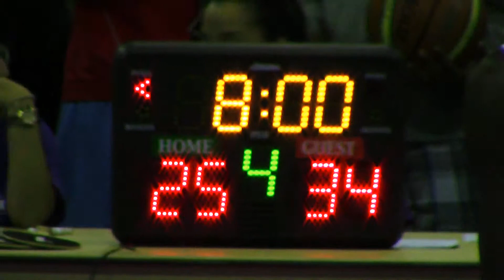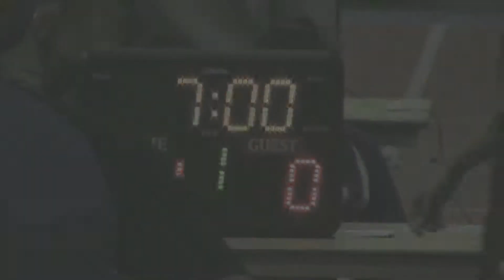Chosen Ones vs Puerto Rico Stars 4th Quarter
2015 P.R. Junior Olympics
Chosen Ones vs Puerto Rico Stars
Centro de Convenciones
4th Quarter